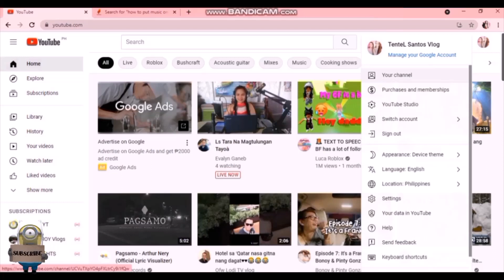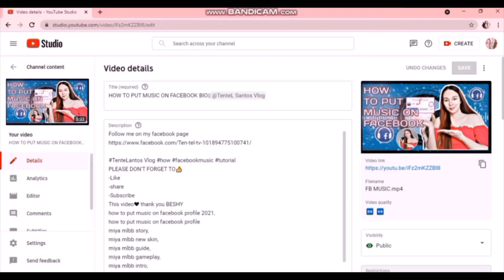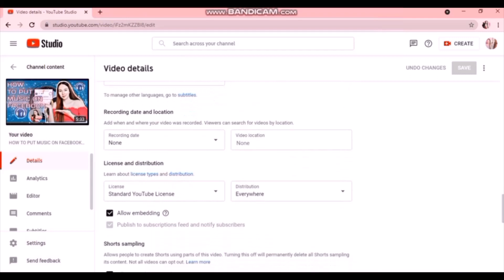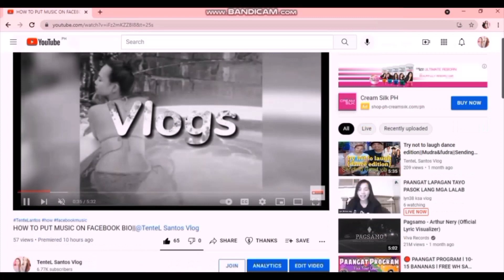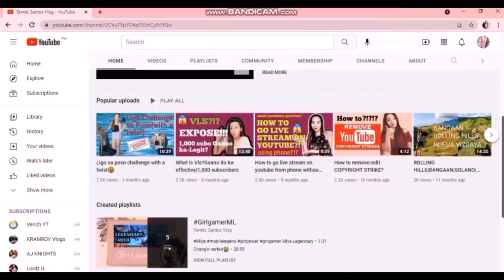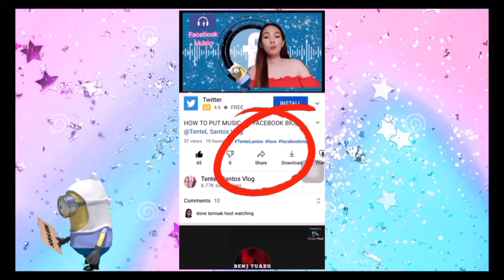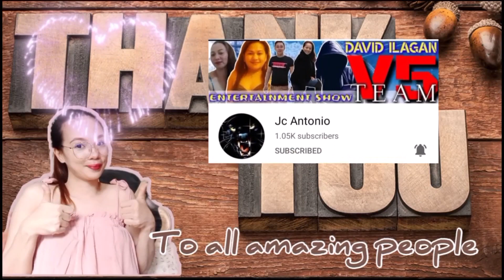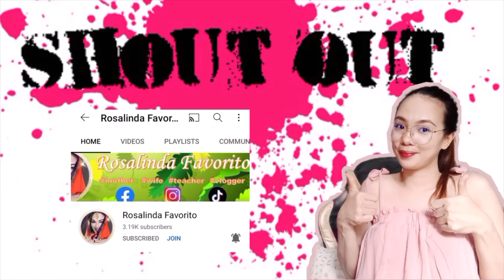PAANO MAG ALIS NG CHAT SA PREMIERE VIDEOHOW TO DISABLE LIVE CHAT REPLAY ON YOUTUBE VIDEO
PLEASE DON'T FORGET TO👍
This video❤ thank you BESHY

how to disable live chat replay on youtube channels
How to turn off live chat replay